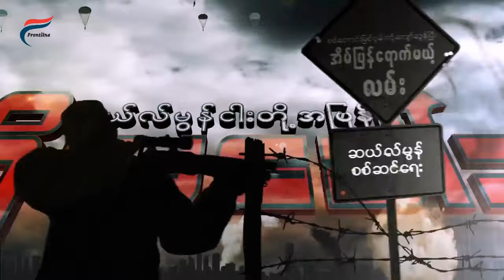ရိုးမခေါ်သံရဲ့ Next Plan ကိုမင်းကိုနိုင်ရဲ့ Return of Salmons - ဆယ်လ်မွန်စစ်ဆင်ရေး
ရိုးမခေါ်သံရဲ့ Next Plan အဖြစ် ၈၈မျိုးဆက် ကျောင်းသားခေါင်းဆောင် ကိုမင်းကိုနိုင် က ရိုးမခေါ်သံအတွက် ကိုယ်တိုင်ရေး ပန်းချီကား Return of Salmons ကို လှူဒါန်းထားပါတယ်။
ဒီပန်းချီကားကို စစ်ကြောင်း ၂၀နီးပါး ပါဝင်တဲ့ ဆယ်လ်မွန်တွေ အတွက် လေလံပစ်သွားမှာပါ။ ဟုတ်ပါတယ်… ဆယ်လ်မွန်စစ်ဆင်ရေးမှာ စစ်ကြောင်း ၂၀နီးပါး ပါဝင်ပါတယ်။ ရိုးမခေါ်သံက ရရှိထားတဲ့ သိန်း၁သောင်းဟာ စစ်ကြောင်းတစ်ကြောင်းစီအတွက် သိန်း၁၀၀၀ ဆီတောင် မရနိုင်တာကြောင့် အကိုကြီး ကိုမင်းကိုနိုင် လှူဒါန်းထားတဲ့ ပန်းချီကားကို ထပ်မံ လေလံတင်ရတာပဲ ဖြစ်ပါတယ်။
ဒီပန်းချီကားဟာ ကိုမင်းကိုနိုင်ရဲ့ နွေဦးတော်လှန်ရေး လက်ရာတွေထဲကမှ ပထမဆုံး Physical Artwork အဖြစ် လေလံတင်မယ့် ပန်းချီကားပဲ ဖြစ်ပါတယ်။ ကိုပေါ့်လက်ရာ Acrylic ပန်းချီကားချပ်ကို ရရှိနိုင်မယ့် Legend ဖြစ်တဲ့ အခွင့်အရေးလည်း ဖြစ်ပါတယ်။
“Returns of Salmon” ဆိုတဲ့ ဒီပန်းချီကားကို ဆွဲခဲ့စဉ်က အကိုကြီး ကိုပေါ်ရဲ့ ရင်ထဲက ခံစားချက်ကို video မှာ နားဆင်နိုင်ပါတယ်။
“Returns of Salmon” ဆိုတဲ့ ပန်းချီကားကို လေလံကြမ်းခင်းဈေး USD $3,000 နဲ့ 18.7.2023 ည (၇:၀၀) နာရီမှာ စတင်လေလံတင်မှာပဲ ဖြစ်ပါတယ်။ USD $3,000 ကတော့ နွေဦးတော်လှန်ရေးရဲ့ သင်္ကေတ တခုဖြစ်တဲ့ Three Finger Salute ကို ဂုဏ်ပြုတဲ့အနေနဲ့ $3,000 သတ်မှတ်ထားတာပဲ ဖြစ်ပါတယ်။
လေလံဆွဲမည့်သူများမှ မိမိတို့ ပေးနိုင်တဲ့ လေလံဈေးနှုန်းများကို “ရိုးမခေါ်သံ” Page ရဲ့ ယခု လေလံPostတွင် Comment ၍လည်းကောင်း၊ “ရိုးမခေါ်သံ” Page Messenger သို့ စာပို့၍ လည်းကောင်း လေလံ bid နိုင်ပါတယ်။ လေလံ update တွေကို ရိုးမခေါ်သံ Page ကနေ နေ့စဉ် Update လုပ်ပေးသွားပါ့မယ်။
လေလံငွေ ပေးချေမှုကို DMMK နဲ့ International Currency များဖြင့် လက်ခံသွားမှာ ဖြစ်ပါတယ်။ နှစ်ဦးနှစ်ဖက် လုံခြုံရေးအရ ပြည်တွင်း Banking များ Pay များဖြင့် လက်ခံခြင်းမပြုပါဘူး။ လေလံနိုင်တဲ့အခါ ပန်းချီကားကို သက်ဆိုင်ရာ နိုင်ငံအလိုက် အိမ်အရောက်​ပေးပို့သွားမှာဖြစ်ပါတယ်။
လေလံနောက်ဆုံးပိတ်မည့် အချိန်ကတော့ 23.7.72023 ည(၉:၀၀) နာရီ အချိန်ပဲ ဖြစ်ပါတယ်။ လေလံအများဆုံးပေးနိုင်တဲ့သူက “Return of Salmons” Acrylic ပန်းချီကားကို လက်ဝယ်ပိုင်ဆိုင်ရမှာပဲ ဖြစ်ပါတယ်။

Don't miss out on the latest updates!